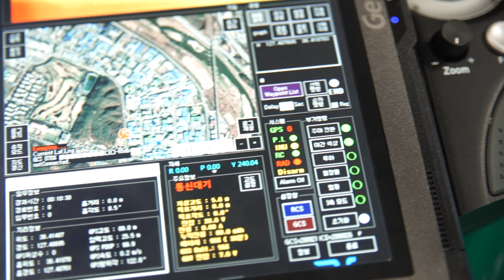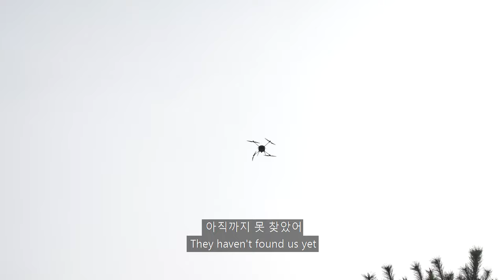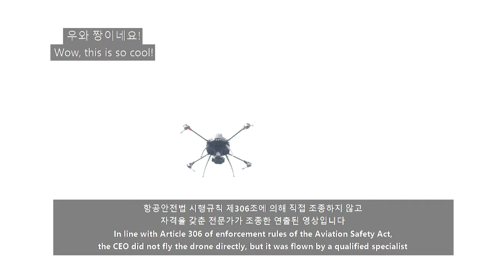혁신조달 의리❗❗ 의리남 김보성과 함께하는 혁신제품 리뷰🤗 임무형 소형 드론 시스템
💪"대한민국 제조업 의리!"
💪"대한민국 혁신기술 의리!"
 '의리의 대명사' 배우 김보성님이 혁신기업에게 선물한 외침입니다.

제1차 혁신조달경진대회 수상제품 리뷰 3️⃣번째 방문기업은
임무형 소형 드론 시스템을 개발한 (주)네스엔텍인데요.
영국출신 인기 유튜버 단&조엘과 김보성님도 함께 했습니다.

(주)네스엔텍의 드론은 순수한 국내기술로 만든 드론 무인항법 및 제어시스템입니다. 📱
기술의 가장 큰 강점은 군에 특화된 무인기와 통신 기술인데요. 📡
험지에서 비행을 하고 공격을 받을 수도 있는 군 임무 특성을 반영해
같은 방향의 프로펠러 2개가 한꺼번에 사용 불능이 되지 않도록 개발했습니다.

창공에 띄운 드론이 기술을 자랑할 때마다 김보성님이
"대한민국 제조업 의리" "대한민국 혁신기술 의리"를 외치며 응원했습니다. 👏👏

공공서비스 품질을 높여주고,
대한민국 혁신 제조업의 저력이 해외🌍에까지 퍼지길 바랍니다.